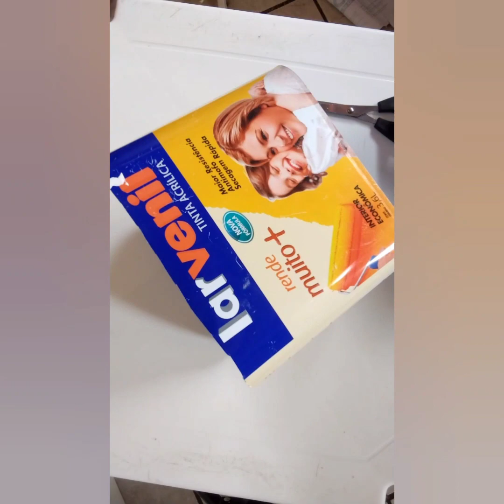fiz dois objetos de decoração para minha sala usando lata de tinta e Caixa decorativa de coca cola.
pra essas idéias reutilizei uma lata de tinta e uma caixa decorativa de coca cola
matérias (tinta, papel contacte,corda de cinzal,, pedaço de madeira, Eva,tecido.

se vc gosta desse tipo de conteúdo mim segue no Instagram pra mim acompanhar todos os dias várias ideias 👇
 marca da tinta que usei no material nesse vídeo
tinta esmalte a base de água inovar